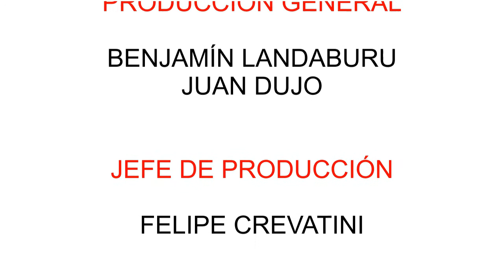Lado C - Spot Mía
Sexy y guarra. Sin pelos en la lengua, es la más crítica.
Con su actitud no tiene problemas al momento de seducir a una mujer.